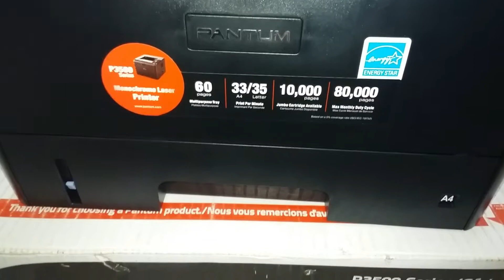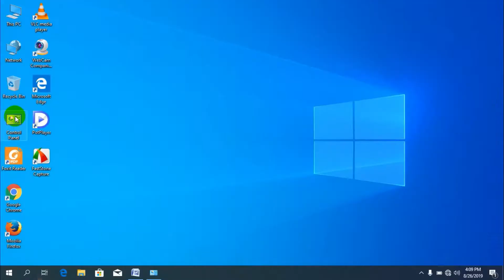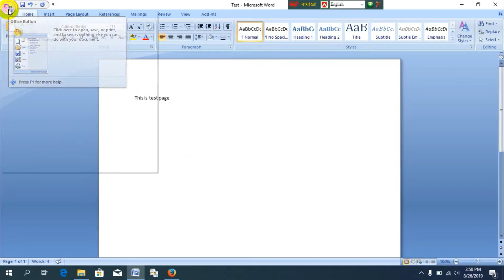how to activate paper source automatically on pantum p3500dn printer | activate paper source tray 2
how to activate paper source automatically on pantum p3500dn printer | activate paper source tray 2 : how to activate paper source automatically on pantum_p3500dn printer | activate paper source tray 2